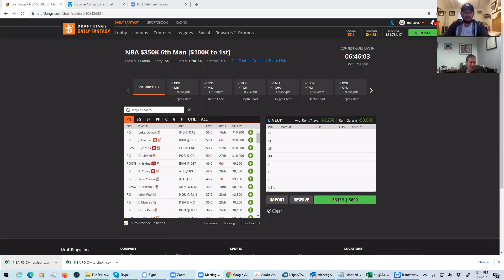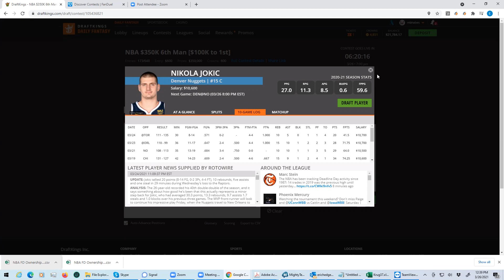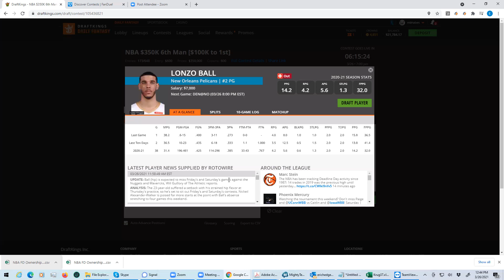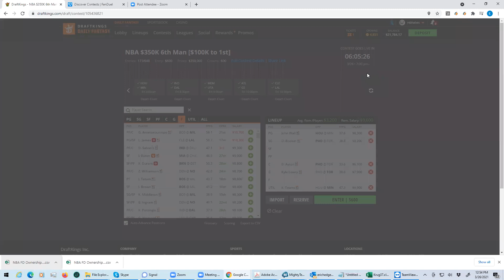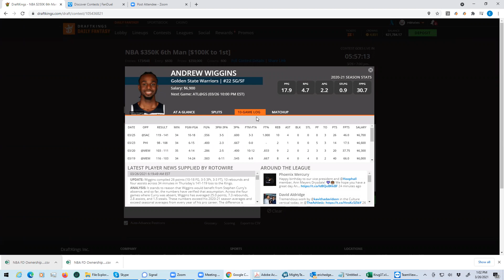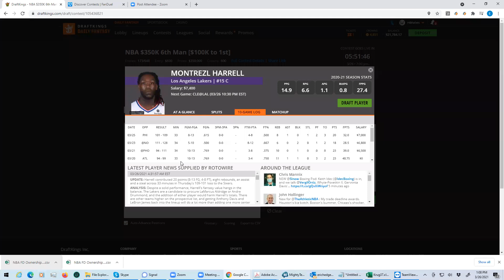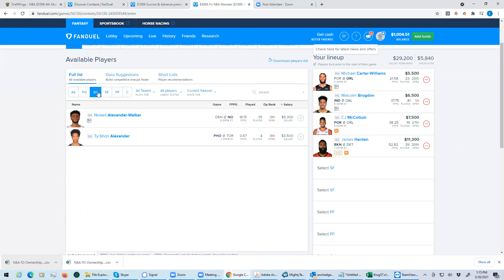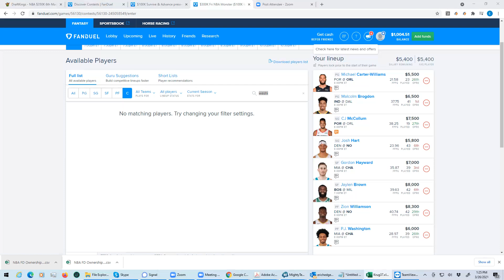NBA First Look with BobbyFi and Sheets